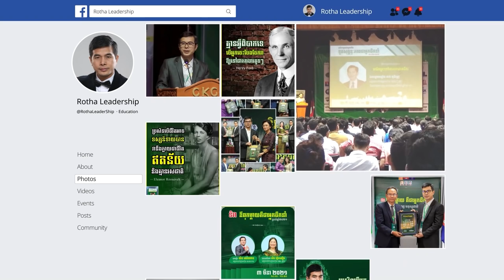មាគ៌ាឆ្ពោះទៅកាន់ភាពជាអ្នកមាន - លោក សោម សម្បត្តិ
📚សៀវភៅស្រាវជ្រាវភាពជាអ្នកដឹកនាំ📚
១. សៀវភៅភាពជា CEO (5$)
២. សៀវភៅភាពជាអ្នកដឹកនាំ (10$)
៣. សៀវភៅភាពជាអ្នកមានកំពូល (30$)
☎️​ ទំនាក់ទំនងទិញសៀវភៅ៖ ០៦៩ ៣១ ៤២ ៩៣ / ០១១ ៩៥៥ ៨៤២
សូមអរគុណសម្រាប់ការទស្សនា ខ្ញុំព្យាយាមបន្ថែមវីឌីអូមេរៀនល្អដើម្បីជាធម្មទាន។
--- សូមអរគុណ!!! ---